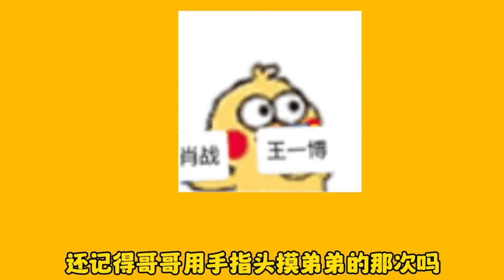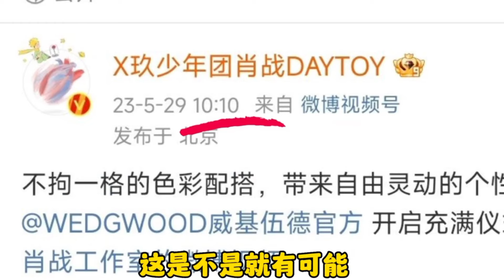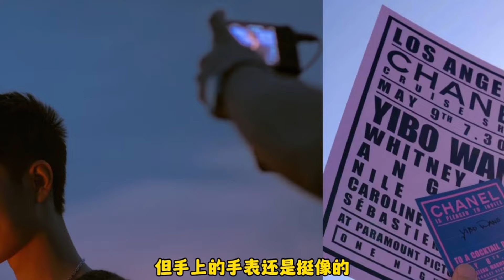磕到老笑到老 (part 2)